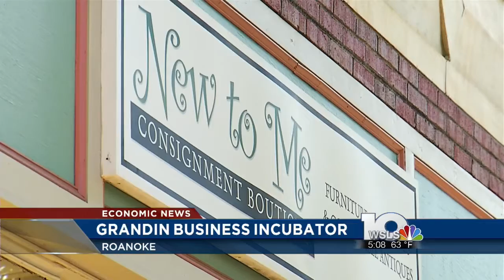Grandin Village community worries ‘heart’ of Village will be lost with new business hub